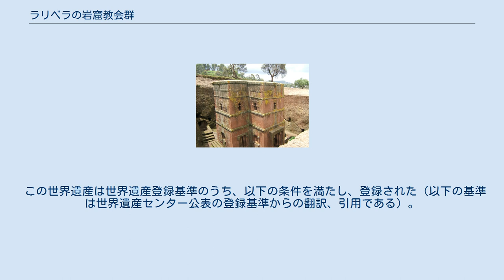ラリベラの岩窟教会群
ラリベラの岩窟教会群（ラリベラのがんくつきょうかいぐん）は、エチオピアの世界遺産の一つ。
凝灰岩を刳り貫いて作り上げたエチオピア正教会の教会堂群で、世界の石造建築史から見ても非常に重要な建造物である。
 正確な建造年代は不明だが、ザグウェ朝のラリベラ王 (en) が君臨していた12世紀から13世紀にかけての時期に建造されたと推測されている。
 11の聖堂と関連する礼拝堂などの建造物群からなり、以下の4つのグループに分けられる。
 ベテ・ギョルギス ベテ・マドハネ・アレム（マドハネ・アレム聖堂。「マドハネ・アレム」は「救世主」の意）は、アクスムにあるシオンの聖マリア教会を模したと考えられている世界最大級の岩窟聖堂である。
この聖堂が、一連の岩窟聖堂中最古と考えられるベテ・マリアム（マリア聖堂）や、ラリベラ王の墓所を含むと言われるベテ・ゴルゴタ（ゴルゴタ聖堂）、セラシエ礼拝堂、アダムの墓などと繋がっている。
 最も秀逸とされ、保存状態も良好なベテ・ギョルギス（聖ゲオルギウス聖堂）が孤立している。
伝説では、他の10の聖堂が彫り上げられた後、ラリベラ王の夢枕に聖ゲオルギウスが立ち、造るように命じたという。
上から見ると十字架に見えるよう掘り下げられ、またノアの方舟を模しているともされる。
地元の観光ガイドは見学者に語る地元の伝承では、往復5～6カ月かかっていたエルサレム巡礼の代わりに建てられたという。
 かつて王家の礼拝堂だったと推測されているベテ・アマヌエ（エマヌエル聖堂）、かつて監獄だったらしいベテ・マルコリオス（メルクリオス聖堂）、かつての王宮とされるベテ・ガブリエル＝ルファエル（ガブリエル＝ラファエル聖堂）や、ベテ・アッバ・リバノス、「ベト・レヘム」（ベツレヘム）がある。
 アシェタン・マリアムの修道院、11世紀頃に洞窟の中に建造されたアスクム様式のイムレハネ・クリストス教会などがある。
 ラリベラの、エチオピア正教会の司祭 岩窟聖堂群には、建造時期を巡って論争になっているものもある。
ケンブリッジ大学教授のアフリカ考古学者デヴィット・フィリップソンは、メルクリオス聖堂、ガブリエル＝ラファエル聖堂、ダナゲル聖堂は、標準的な建造年代より500年ほど遡るアクスム王国の衰退期に、要塞や宮殿として切り出されたのが最初であり、ラリベラの名はラリベラ王の死後に結びつけられたにすぎないと提唱している。
また、地方史家ゲタチェウ・メコネンの説では、アッバ・リバノスは、ラリベラ王妃マスカル・キブラが夫ラリベラの死後、彼を記念するものとして建造されたものであるという。
 なお、作家グラハム・ハンコックらは聖堂騎士団の助けで建造されたと主張するが、豊富な史資料は、岩窟聖堂群が中世エチオピア文明のみに拠っていることを明らかにしている。